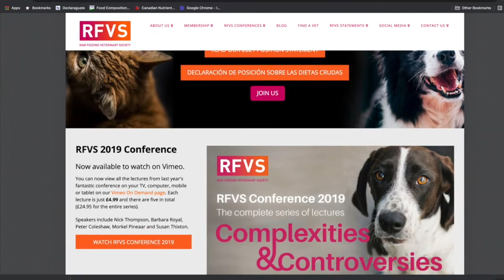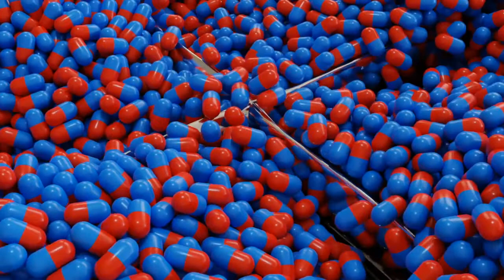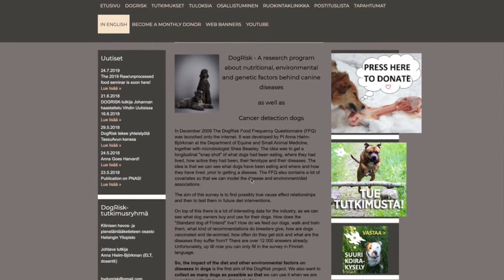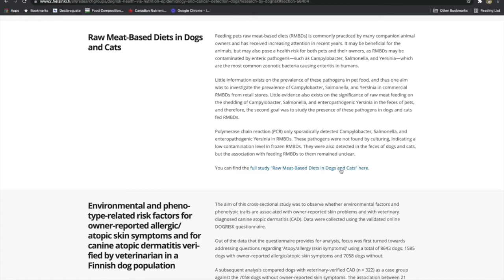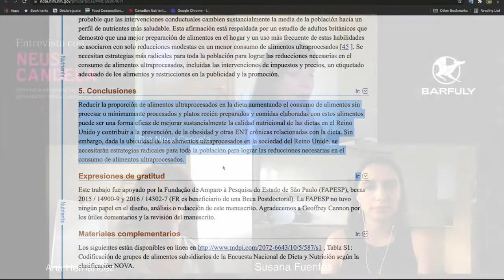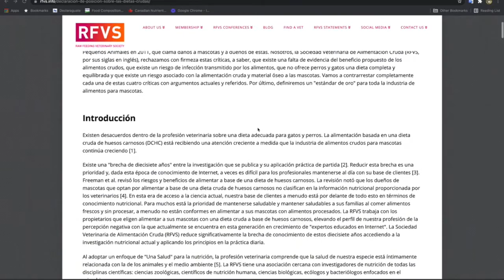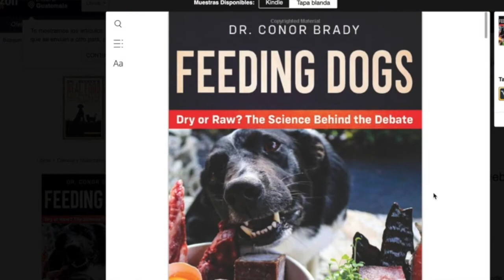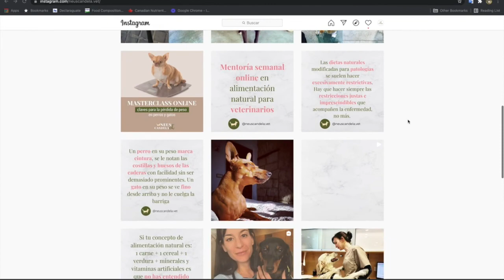Entrevista con veterinaria Neus Candela | Dieta BARF para perros y gatos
Por si aún tenías la duda de si la dieta cruda o dieta BARF para perros y gatos no estaba respaldada por veterinarios, hoy te traemos esta entrevista que le hicimos a Neus Candela, una veterinaria integrativa con 15 años de experiencia clínica, especialista en alimentación natural y manejo funcional de enfermedades crónicas; que no solo aprueba esta alimentación sino que la utiliza como parte del proceso para recuperar la salud y bienestar de sus pacientes.

Y recuerda que si quieres ayuda haciendo la transición de tu mascota a una dieta BARF o necesitas asesorías para saber cómo modificar la dieta de tu si tiene algún problema de salud, en BARFULY también te podemos ayudar, sobretodo si te encuentras en Latinoamérica. :)